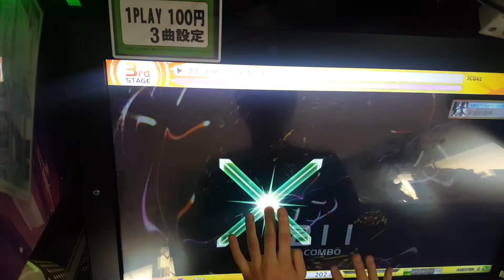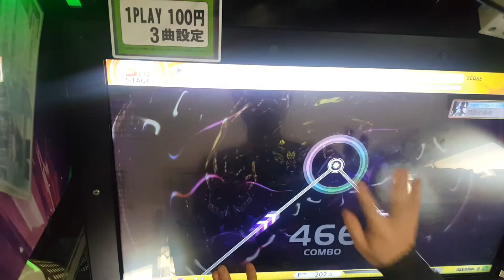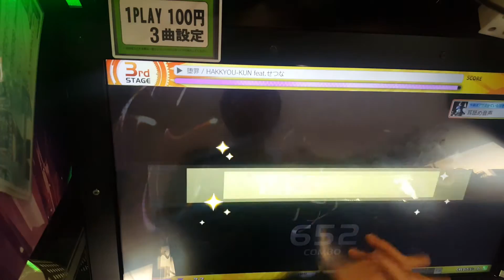【crossbeats REV. SUNRISE】堕罪 (UNL) 100%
指を絡ませる所難易度高い　オプションF-H